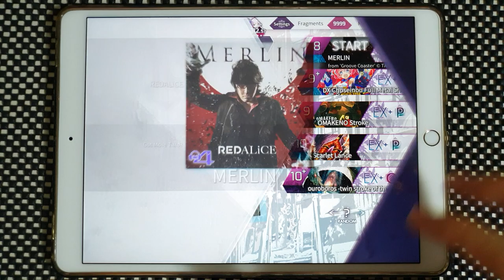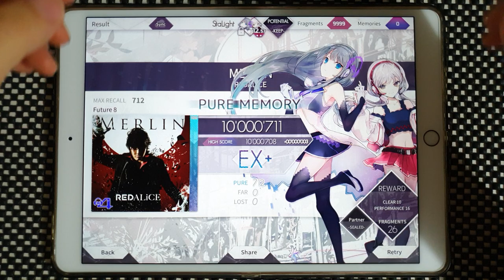【Arcaea】 MERLIN [Future 8] PURE MEMORY (MAX-1)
Sorry for bad sound quality. This result was so sudden that I didn't have time to record it properly